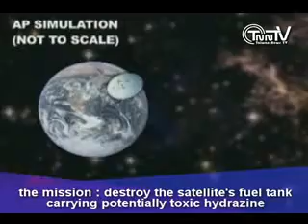TnnTV World News_spy_satellite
High seas in the north Pacific may force the Navy to wait another day before launching a heat-seeking missile on a mission to shoot down a wayward U.S. spy satellite, the Pentagon said Wednesday. (Feb. 19)